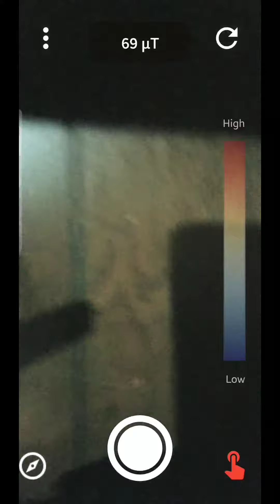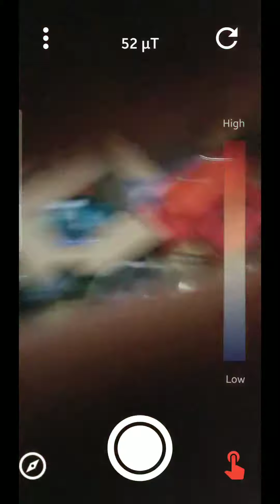The terrorist actions taken by these people in a mobile lab will be turned over to the F.B.I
Victim:  Aaron Tieden
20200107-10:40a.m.